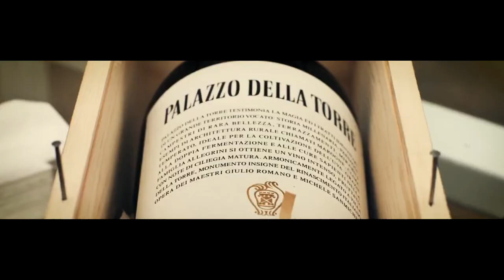A & M (highlight ) Guatemala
boda realizada en la Antigua Guatemala por el equipo de Bym Studios y Aguro fotografia